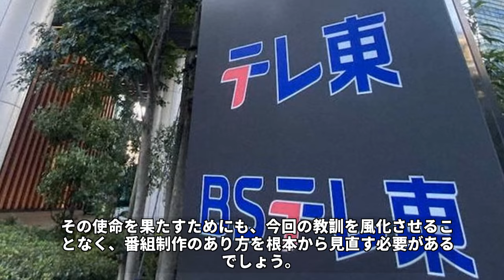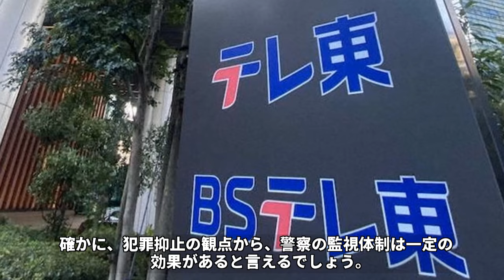テレ東は「警察密着24時！！」の番組内容に虚偽の捏造、証拠のない誹謗中傷など不適切な内容があったことを謝罪。【JBizインサイダー】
テレビ東京、人気番組の不適切な演出を謝罪 😮📺
テレビ東京は、昨年放送された番組「激録・警察密着24時！！」での不適切な演出について謝罪しました。「鬼滅の刃」の商品に関する事件を扱った回で、関係者の名誉を傷つける行き過ぎた表現があったとのことです。😓

テレビ番組の演出のあり方について、どのような意見をお持ちですか？
放送倫理の観点から、今回の問題をどのように捉えていますか？
テレビ東京には今後どのような対応が求められると思いますか？

コメント欄で感想をお聞かせください！😊